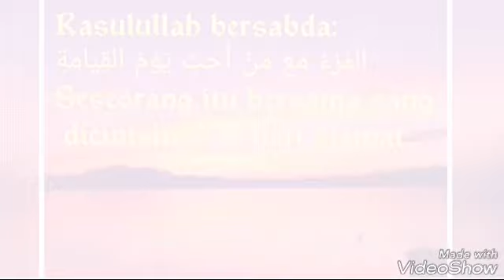Wisata Religi Makam Sunan Kuning & Masjid Tiban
Makam Sunan Kuning memang sudah menjadi salah satu tempat yang ramai diziarahi. Terutama di malam Jumat Legi. Tak hanya dari Tulungagung dan sekitarnya, tetapi juga dari Jawa Tengah dan Jawa Barat. Maklum, Zainal Abidin konon berasal dari Jawa Tengah. Namun hingga kini kejelasan tentang asal usul masih masih simpang siur. Termasuk keberadaan masjid yang kini masih kokoh berdiri. Apakah benar-benar peninggalan Zainal Abidin atau Tiban. Tiban, menurut kepercayaan orang Jawa, mendadak berdiri atau terbentuk tanpa ada yang membangun. Jelasnya, pembangunannya tak lagi menggunakan tenaga manusia, melainkan bantuan makhluk-makhluk halus.  Sejarah tentang Sunan Kuning sendiri sampai sekarang belum ada yang pasti, banyak cerita yang beredar. Termasuk kepercayaan orang di sekitar masjid sana,”   beberapa pendapat juga menyebutkan, Sunan Kuning dimakamkan di kompleks pemakaman Wali di Setonogedong, Kota Kediri. Meski itu dibantah keras oleh sebagian peneliti. Nah, selama tahun tersebut, Sunan Kuning bersama dengan santri mengajarkan kepada warga Tulungagung dan sekitar, untuk memeluk agama Islam secara utuh. Tetapi ada saja halangan. ”Termasuk dicibir atau dipandang miring. Dan itu sudah lazim ketika para tokoh ulama menyebarkan Islam. Karena sebelumnya ada ajaran yang pernah dianut selama berpuluh-puluh tahun,” tegasnya. Di daerah Tulungagung pada waktu tersebut, masih hutan belantara. Sehingga memungkinkan untuk warga mengkeramatkan hingga melakukan penyembahan. Hal itulah yang memicu hati Sunan Kuning untuk meluruskan. Tengara jika dulu di lokasi sekitar banyak yang belum beragama Islam, benar adanya. Dulu, di depan masjid terdapat kubahan batu besar yang menyerupai kolam. Bahkan, tembok-tembok pagar batu bata mirip batu candi yang berukuran besar. Tembok pagar tersebut hingga kini masih berdiri dengan kokoh. Sementara kubangan kini telah tiada. ”Banyak yang belum masuk Islam,

Lagu islami. Maher zain , open yaur eyes, lagu jawa, lir ilir, ya thoyba, sholawat merdu